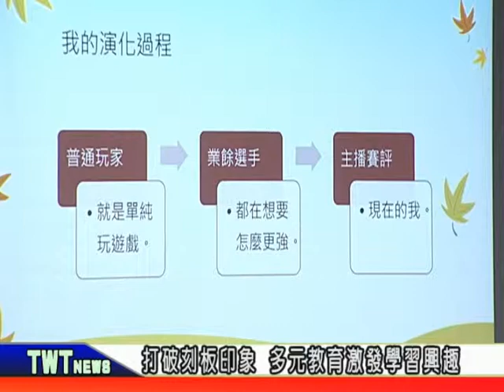天外天新聞1080429 02法治教育玩電競 跳脫制式內容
新北市民政局日前在三重的新北電競基地，舉辦替代役法治教育訓練，訓練內容首度結合年輕族群喜歡的電競遊戲，邀請知名賽評Jwell分享從業餘選手轉當直播主的歷程。